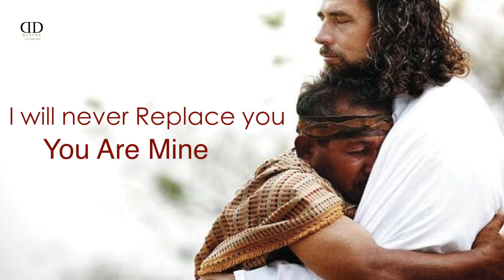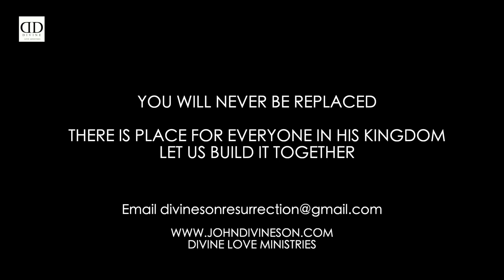The fear of being replaced | 3minutes sermon | John Divineson Israel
fear of being replaced by someone, fear of being cheated, fear of breakup.
It is Human nature to fear but this sermon would teach the way to overcome the fear.